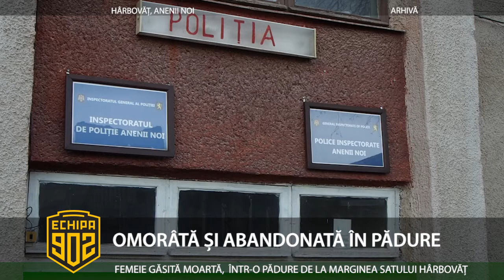OMORÂTĂ ȘI ABANDONATĂ ÎN PĂDURE